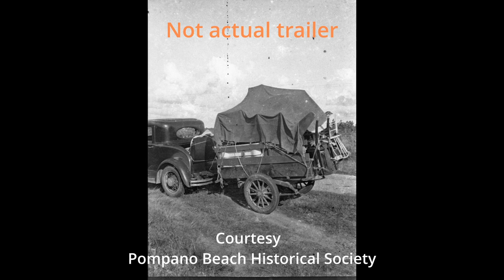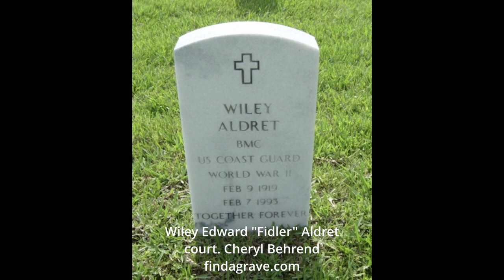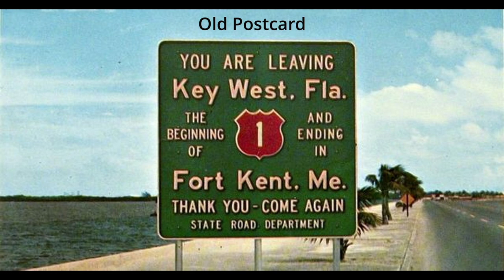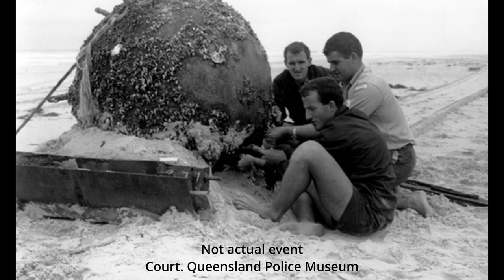Interview with Richard Shinn, former Coast Guard keeper of Sombrero Key Lighthouse, Florida, part 1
Richard Shinn DVM, was in the Coast Guard and was stationed on Sombrero Key Lighthouse in the Florida Keys from 1950 to 1952.  In this part, he talks about why he joined the Coast Guard and shares some stories of his days  on the lighthouse.

Interviewed by Ralph Krugler, Hillsboro Lighthouse historian, on May 12, 2022.